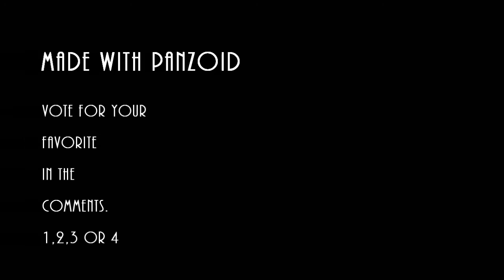intro for the only ZX10RR motovlogger on YouTube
Messing around with an online intro maker. I have a really cool idea for an intro for my 2nd year but for now this will have to do.

Lets make Wisconsin Motovloggers as big as the West Coast or Canadian Motovloggers